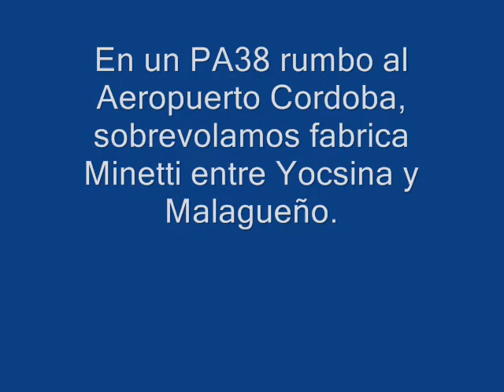Sobrevolando fabrica Minetti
Entre Yocsina y Malagueño volando en un PA38.